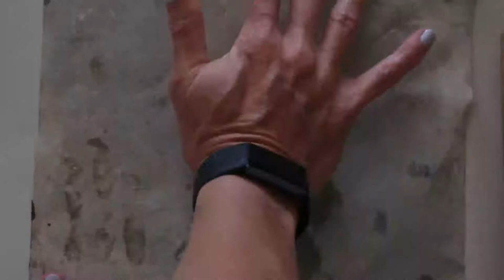Drape Mold Clay Bowl Pottery Tutorial - Art With Trista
Sculpt a clay bowl using a drape mold.